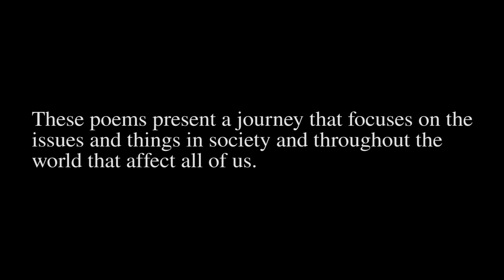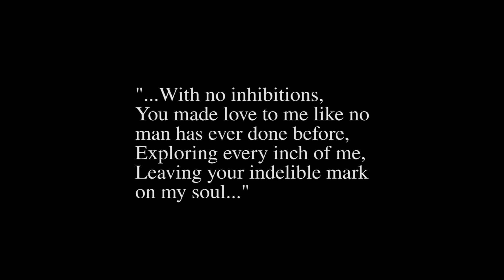Soul of a Diva - official book trailer